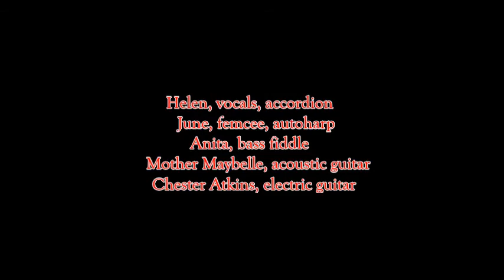Carter Sisters "Wedding Bells" Helen Carter 1950 KWTO-ABC nationally syndicated radio show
From the Carter Sisters and Mother Maybelle with Chet Atkins 1950 ABC nationally syndicated radio show on KWTO radio in Springfield,Missouri Helen Carter plays accordion and sings "Wedding Bells"
Anita Carter,bass fiddle, June Carter, femcee,\
Maybelle, acoustic guitar,
Chet Atkins, electric guitar